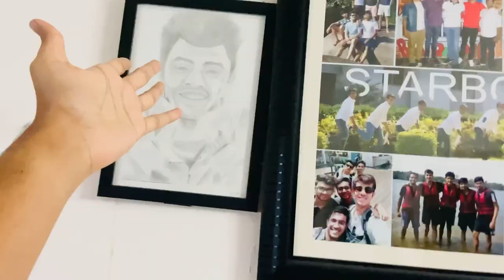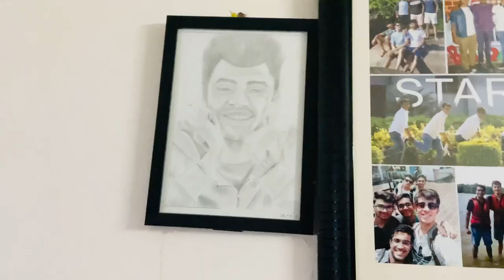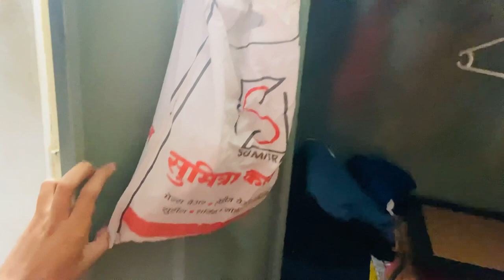HONEST MBBS HOSTEL ROOM TOUR |INSIDE MEDICAL COLLEGE HOSTEL| VLOG-14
Instagram Link for Dr. Naineesh Shahir :

utm_medium=copy_link